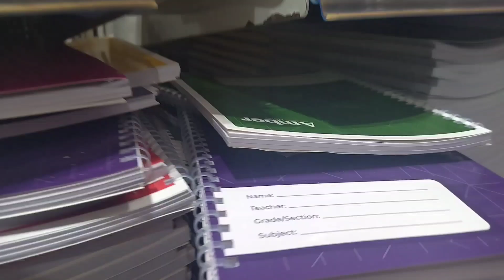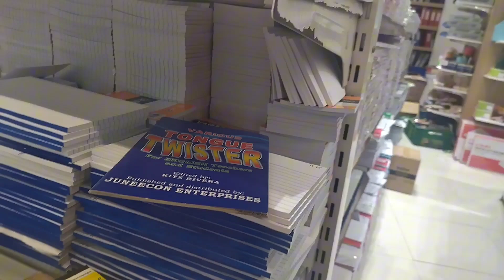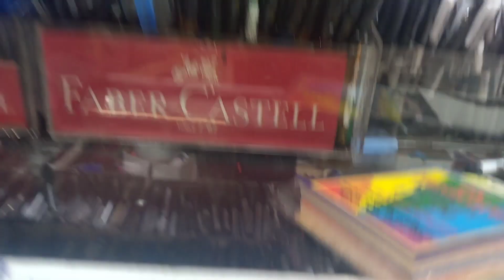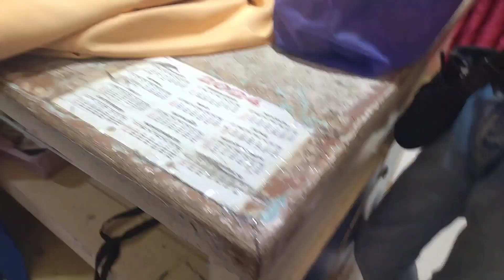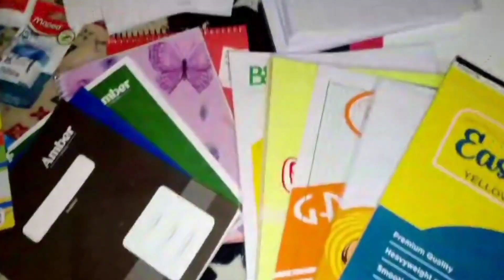Buying School Supplies | Shane Marlyn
In today's video we're going to the mall and we will be buying school supplies. Enjoy watching!